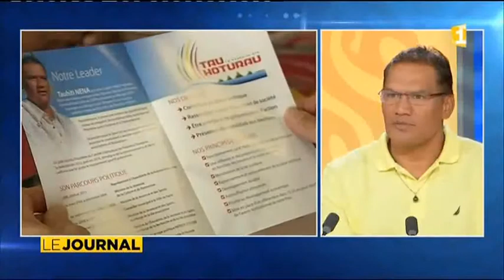Tauhiti Nena soutient Macron à la présidentielle